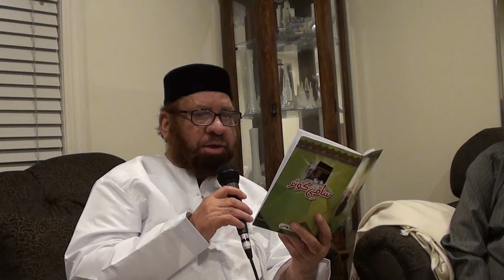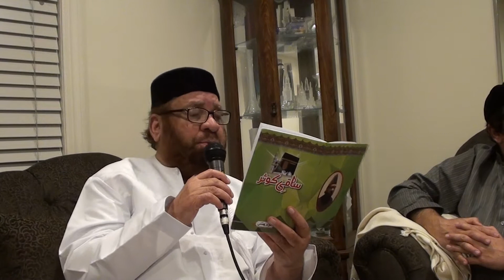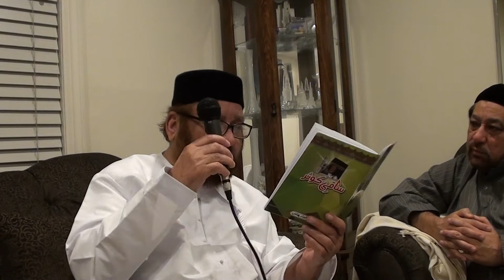Mankabat of Babuji R.A. recited by Kausar Chishti Sahab. Feb 1st 2020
Please Listen and Share. Video by Iqbal Contractor, New York.